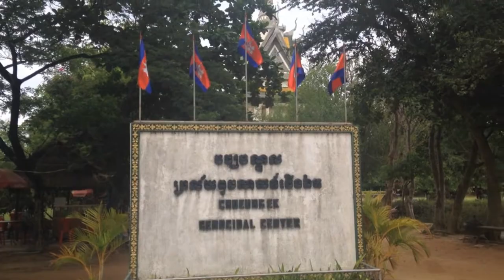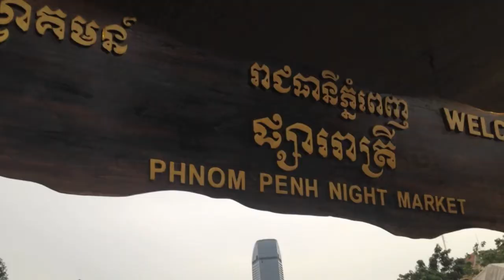TRAVEL CAMBODIA - VISITING THE KILLING FIELDS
This week’s episode Jenn and I go from Koh Rong Island to Phnom Penh! We got in around 7pm at night and instantly ate and went to the bars. There are tons of prostitutes and strippers in Phnom Penh (and a lot of older western guys if you catch my drift) and we went out and talked to a few different people!

The next day we paid a tuk-tuk driver to take us to the Killing Fields that is a place where Cambodians were killed in different horrifying ways when Pol Pot and his Khmer Rouge took over. When you visit you do a self-guided tour and they give you headphone to listen to all the different areas of the field and the types of ways they killed innocent Cambodians. I can’t even explain how I felt learning about something that caused so much effect to the whole country and in my country of the US I hardly learned about this. Jenn and I left each other alone during this tour because we wanted to fully embrace and understand a culture we knew hardly anything about before visiting.
The next day it was raining and we strolled around the town to different coffee shops and places to eat. It was a great town to visit – below links will give you more details on the town and the Killing Fields. Thank you again for watching, every few count and subscriber means so much to me.